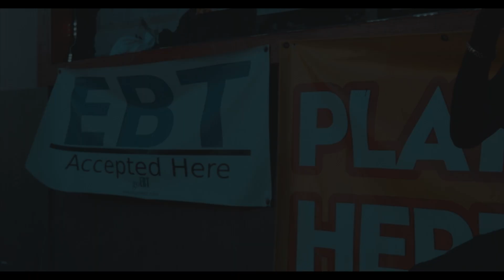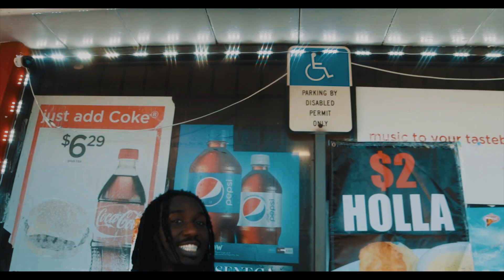Wick - Chasing checks - Directed by koolie filmz